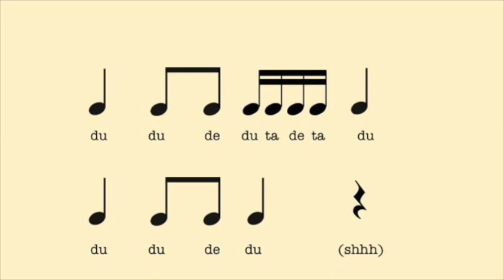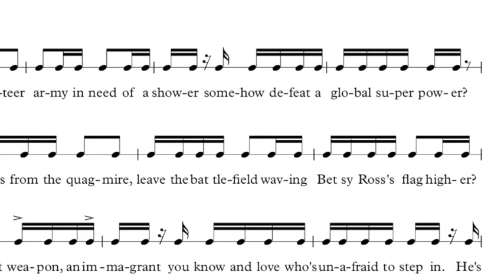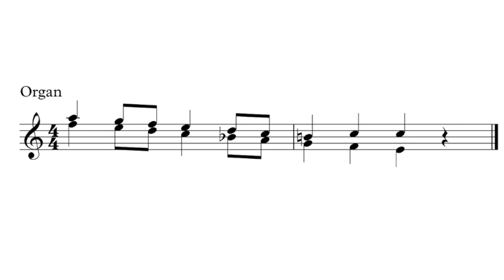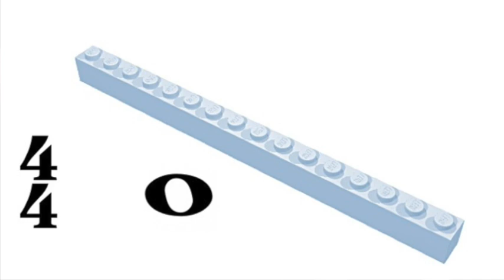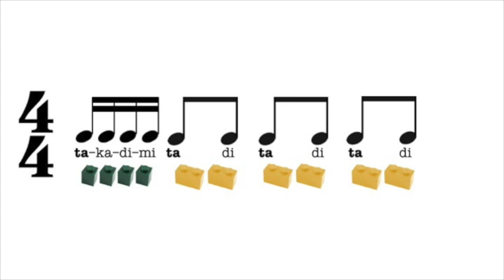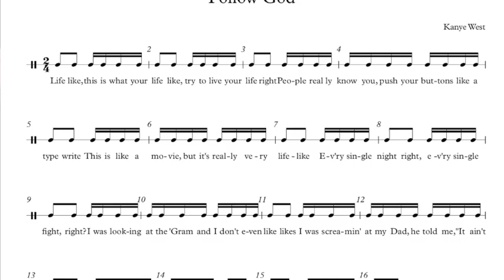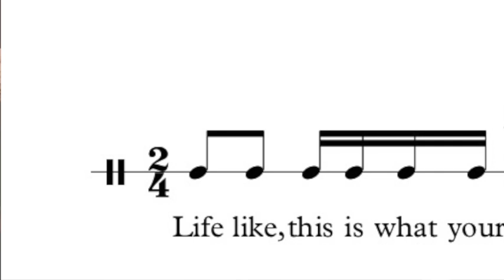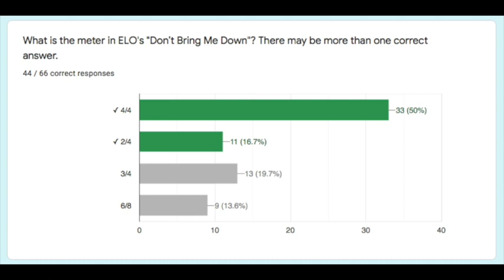Basic Subdivision and Takadimi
This video is about rhythm and basic subdivision using the Takadimi counting system. You can find the sequel here: